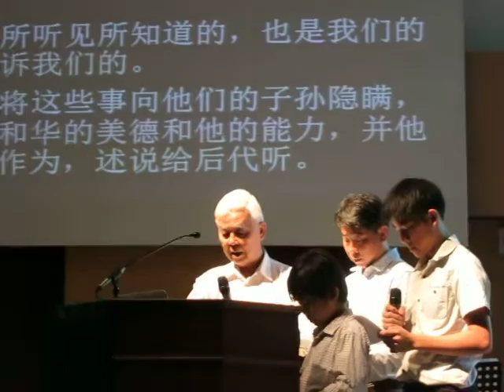2014年儿童主日-第二堂，读经